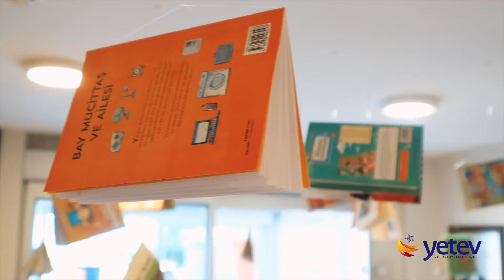Kitap Kumbarası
Vakfımıza bağlı Yenidoğu Okulları, Palet Okulları ve İrfan Okullarımızdaki ilkokul öğrencilerimizin yürüttüğü "Kitap Kumbarası" adlı kampanya sona erdi. Kampanya kapsamında öğrencilerimiz kendi yaş gruplarındaki arkadaşları için yüzlerce kitap topladı.

Kendi yaş gruplarındaki arkadaşlarının okuma ihtiyaçlarını bir nebze de olsa karşılamak öğrencilerimizi çok mutlu etti. Hazırlanan kolilerin ileriki günlerde sahiplerini bulacağı için bizler de çok mutluyuz.

Kampanyamıza desteklerinizden dolayı çok teşekkür ederiz.